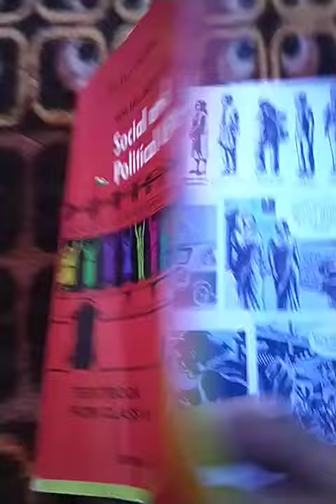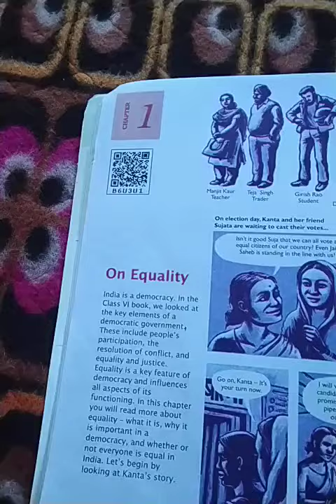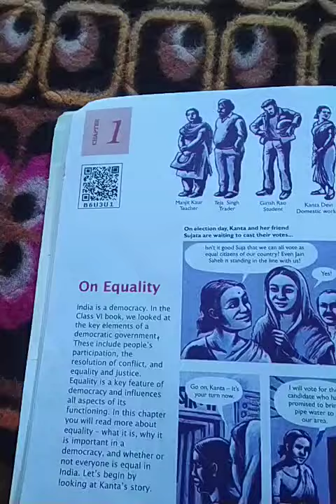on equality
class 7th sub: social &political life